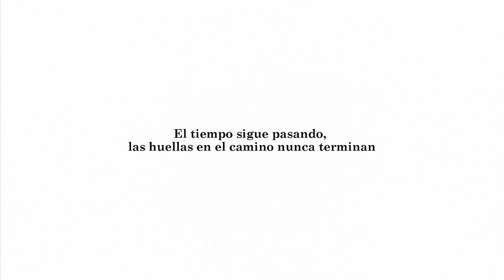Touriñan mira al sol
"Muxía.Camiñando cara ó mar" es un proyecto de turismo experiencial que gira alrededor de los recursos marinos, naturales, culturales, náutico-recreativos y gastronómicos de Muxía (Costa da Morte-A Coruña- Galicia-España).